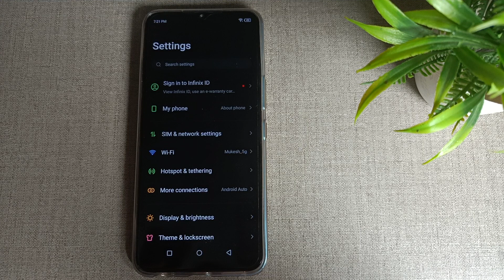how to change Dark mode to light mode in Infinix hot 10s mobile